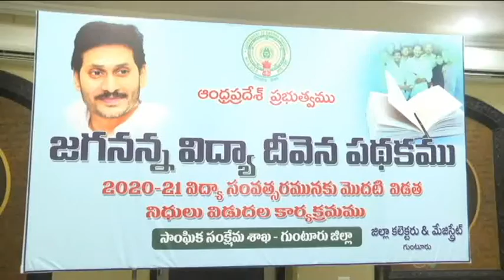-జగనన్న విద్యాదీవెన కార్యక్రమాన్ని వీడియో కాన్ఫరెన్స్ ద్వారా ప్రారంభిస్తున్న రాష్ట్ర ముఖ్యమంత్రి..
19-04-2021.జగనన్న విద్యాదీవెన కార్యక్రమాన్ని వీడియో కాన్ఫరెన్స్ ద్వారా ప్రారంభిస్తున్న రాష్ట్ర ముఖ్యమంత్రి..